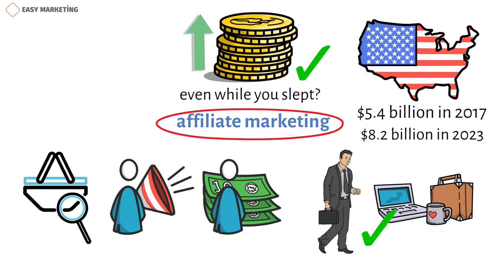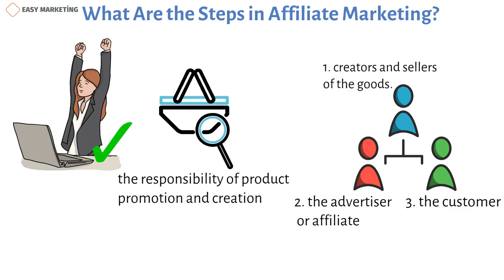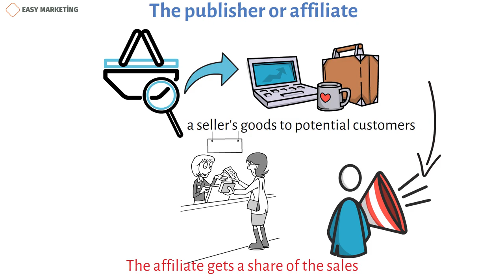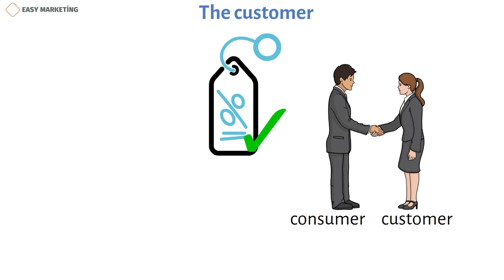Affiliate marketing meaning || A 2024 Guide to Getting Started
Affiliate marketing utilizes the skills of a range of people for a more successful marketing approach while giving contributors a piece of the profit since it works by dividing the responsibility of product promotion and creation between parties. Three parties must cooperate for this to succeed:
1. creators and sellers of the goods.
2. the advertiser or affiliate.
3. the customer
To make affiliate marketing a success, let's examine the deep connection that these three parties have with one another:
Creators and sellers of the goods.
The seller is a vendor, merchant, product maker, or retailer with a product to promote, whether they are a sole proprietor or a multinational corporation. A physical item like domestic products or a service like makeup tutorials can both be considered the product.The seller, usually referred to as the brand, can also be the advertiser and make money from affiliate marketing revenue sharing; they are not required to participate actively in the marketing.